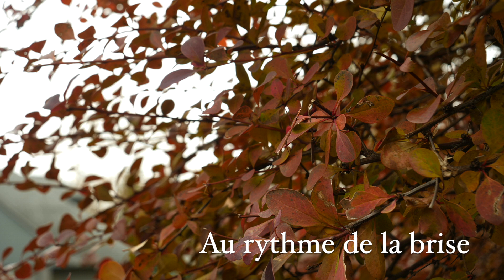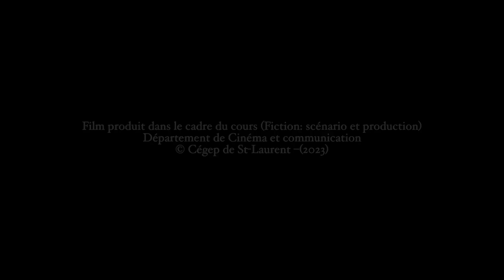To the Rhythm of the Wind - Shortfilm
This film had to be under 5min of length (without the credits) so we had to cut off a lot and make the overall thing faster in pace to fit the criteria.

How it was made:
Script was written in a rush, took 1h30min to write.. it was later approved by the team and teacher. We then shot the film on two 2 mornings due to everyone's schedules. We worked on another film for 3 weeks really preparing it the best we could and we also shot test scenes and prepared the schedule BUT, we couldn't find actors. So in the end, we had to scrap that idea and that's why this was made in such a rush. The editing took sooooo long, we ran into a lot of issues with the sounds because of the way it was recorded, where it was recorded and the wind.

As for the soundtrack, it was made in as much time as the film itself. I'm planning on making a director's cut so I can see if there were ways of saving the final product from being of this quality. However, I'm still proud of it and the whole team worked really hard to make it worthwhile, it was a rollercoster of a ride. Anyways! hope you enjoyed! I'm planning on releasing the OST very soon!